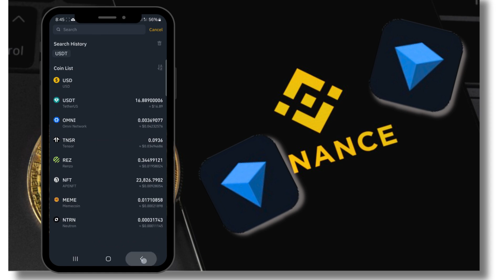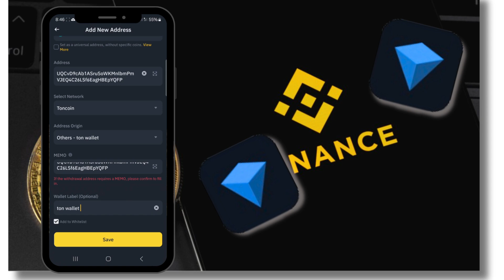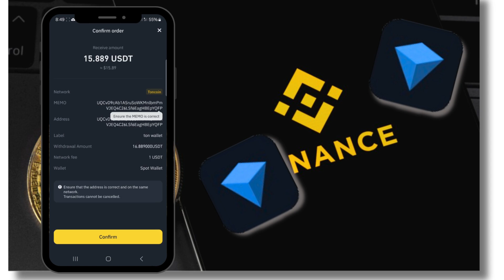BINANCE to TON KEEPER WALLET how to transfer USDT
In this video i want to show you how to transfer USDT on TON KEEPER WALLET from BINANCE ACCOUNT.